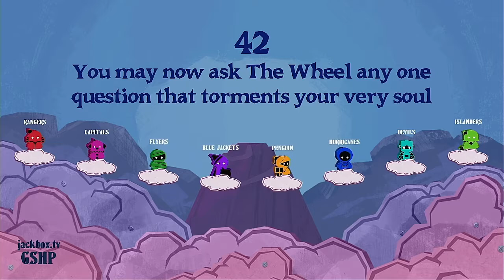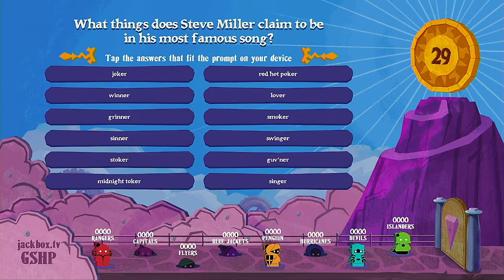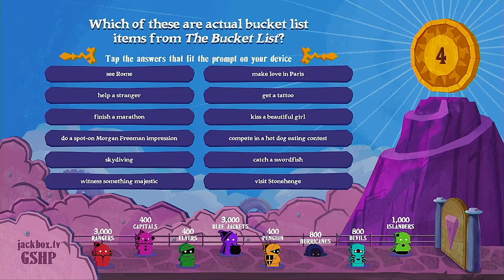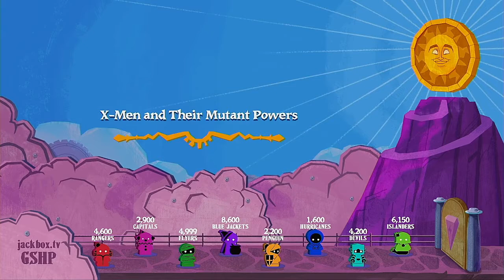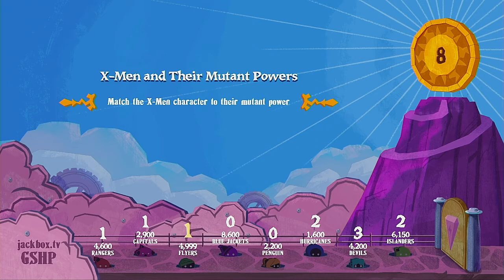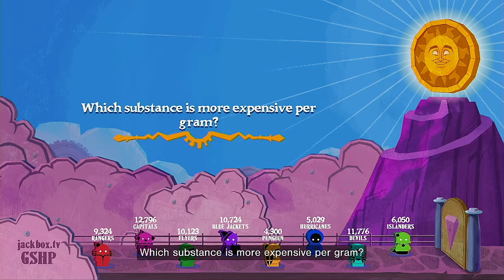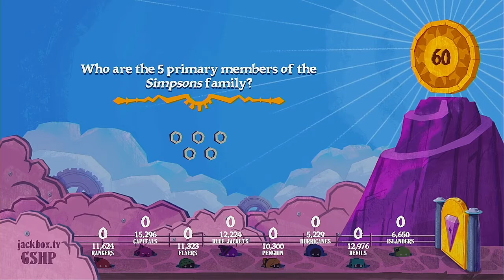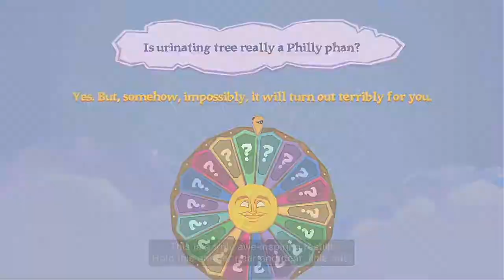The Wheel Of Enormous Proportions Episode 6 The NHL Metropolitan Division